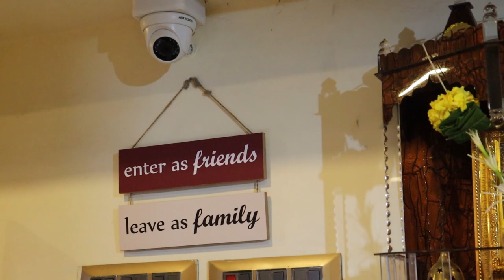THE LAKE VIEW RESTAURANT BADLAPUR FOOD VLOG 2022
Hello everyone this is akshay here, i tried a lots of different food with different styles of cusines and mocktails at 'THE LAKE VIEW' restaurant in badlapur, So you must try and enjoy your food with your family and friends.

ADDRESS :- The Lake View restaurant, Gaondevi road, Avinash gaikwad nagar, Badlapur (EAST) - 421503.

Peace out ❤️🔥